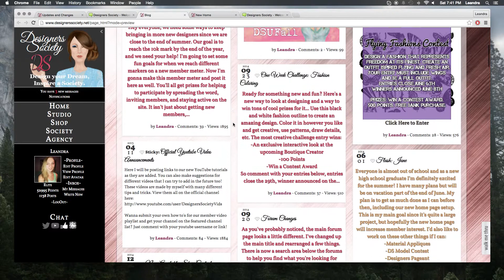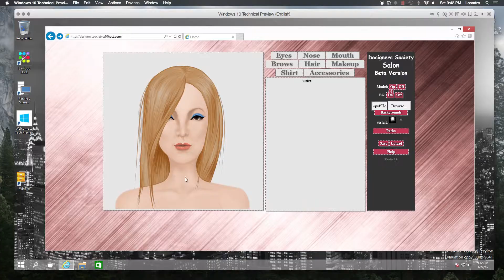Designers Society: Coming Soon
See the new changes coming to DS soon.